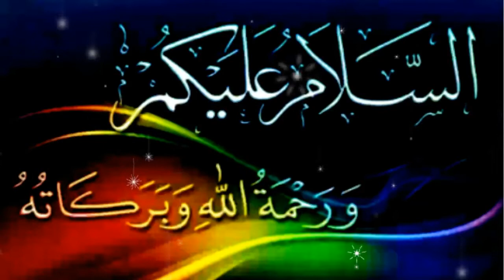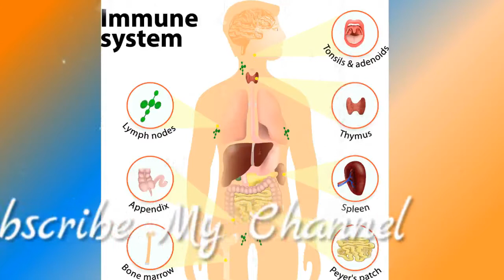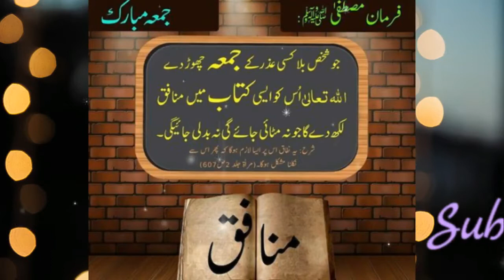Tukh Malanga Ke Fayde in UrduHindi Basil Seeds Benefits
ASSALAM.U.ALAIKKUM
tukh malanga say weight loss or tukh malanga mardana kamzori ko b door karta hay tukh malanga ke fayde bohut hain tukh malanga constipation yani qabz b door karta hay...
tukh malanga ke fayde in urdu,tukh malanga,tukh malanga for weight loss in urdu,basil seeds benefits,tukh malanga ka istemal,hakim ali health and beauty tips,how to use tukh malanga for weight loss, تخ ملنگہ کے فائدے, Tukh malanga ke faiday
tukh malanga ke fayde in urdu,tukh malanga,tukh malanga for weight loss in urdu,basil seeds benefits,tukh malanga ka istemal,hakim ali health and beauty tips,
Many of us these days are unaware of the uses, nutritional facts and medicinal value of basil seeds. Whenever you get time, especially in the summer season, ask your grandmother about the importance of this nutrient-rich food, popularly known as tukh malanga. Mix a handful with chilled faluda, limo pani, Rooh Afza or water, and it will surely keep you refreshed, rehydrated and refuelled. Compiled from Beauty Glimpse, here is a list of six health benefits of basil seeds that we guarantee will attract you towards this long-forgotten food. 1. Packed with nutrition Adding basil seeds to your regular diet will help regain all the lost carbohydrates, proteins, fats, sugar, dietary fibres, vitamins and minerals. Tukh malanga regulates your bodily functions and keeps you from a number of ailments. 2. Helps in digestion Scientists have proven that basil seeds have excellent carminative effects because they contain a very high level of insoluble dietary fibres. They serve the purpose of a natural detoxifying agent, which cleanse out the entire gastrointestinal tract efficiently. As the stomach becomes toxin-free, the process of digestion turns easier and the chances of developing various digestive issues such as an upset stomach, cramps, indigestion and flatulence also go down. 3. Cures constipation Being rich in insoluble dietary fibres, tukh malanga can reduce constipation to a great extent or even cure it completely. All you need to do is to soak a handful of the seeds in a glass of milk and drink it every night before going to bed. It will make bowel movements smoother, thereby relieving constipation. 4. Heal's acidity and stomach burn Such seeds are very soothing for our gastrointestinal tract, especially the stomach. If you feel an acute burning sensation in your abdomen, you should consume some basil seeds. Give it one week and you will definitely see a difference! 5. Regulates body heat When it comes to keeping our body cool during scorching summer days, tukh malanga can be a true rescuer. It has great cooling properties and is used as an effective body coolant. Just submerge a handful of fresh basil seeds in a glass of cold water and drink it after an hour or so. 6. Reduces stress These seeds are one of the best natural stress busters. As mentioned earlier, they have wonderful calming effects on our body, which are to some extent similar to aromatherapy. Therefore, incorporating these seeds in your daily food actually means reduced stress levels, increased mental clarity, improved mental strength and uplifted mood.
in this channel, you will watch and learn all safe and without side effect tips in which you can care for your beauty and skin even better than any other thing and channel. In this channel, you can also know about the problems of hair and get the remedies about it. You will also learn how to control your weight.
There are so many videos about weight loss beauty treatments and about your health. You will get know about to take care of your teeth. How you have to treat your hair how you get longer hair.

●▬▬▬▬▬▬▬▬▬▬▬ஜ۩۞۩ஜ▬▬▬▬▬▬▬▬▬▬▬●
Try this at home and share your experience with me... I would love to hear from you.